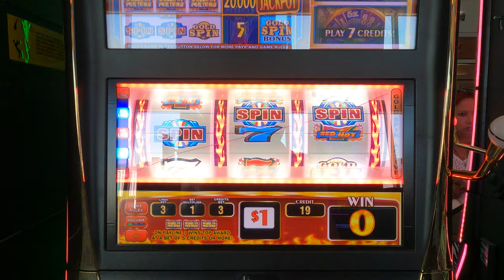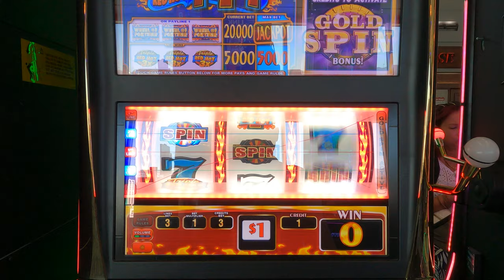[4K][HD][SD]LAS VEGAS AIRPORT Travel Vlogger B -Roll shot AUGUST 2024